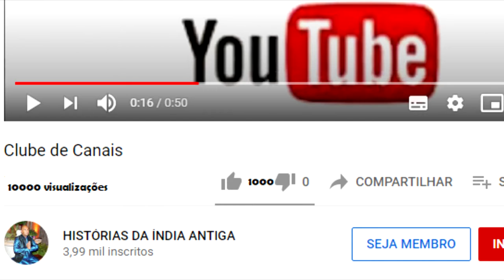O AVARENTO QUE PEDIU AJUDA A DEUS